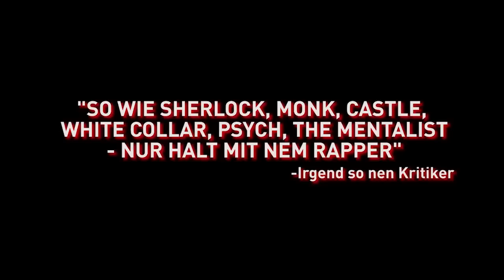Haftbefehl - die Krimiserie | Cash & Quote Award | Webserie | ZDI talents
„Haftbefehl - die Krimiserie" soll den Cash & Quote Award gewinnen? Dann bewerte, kommentiere und teile das Video mit dem Hashtag CQArobin mit all deinen Freunden!